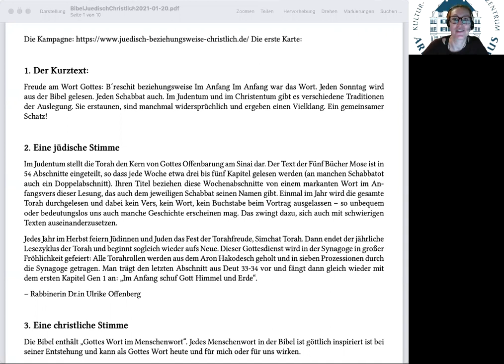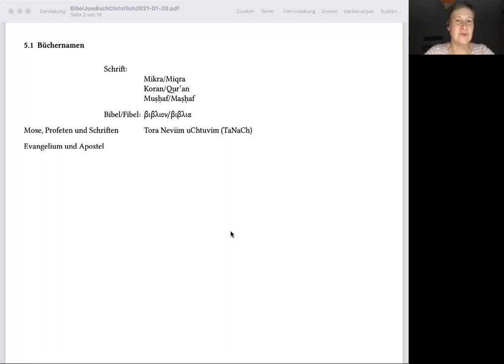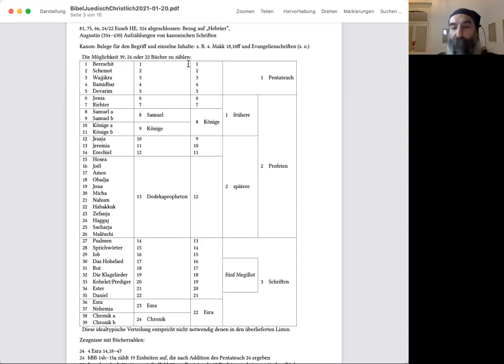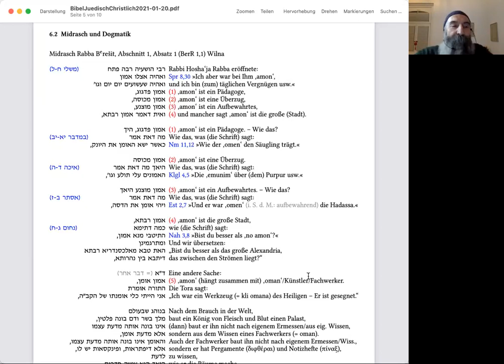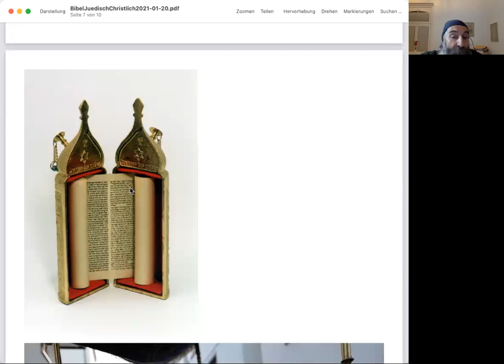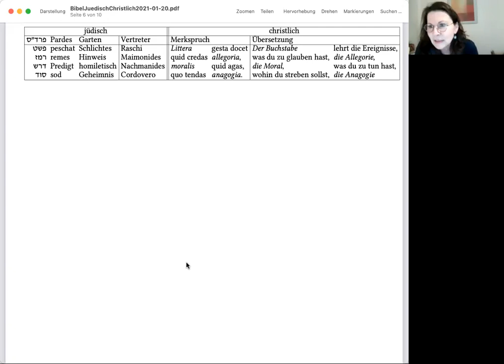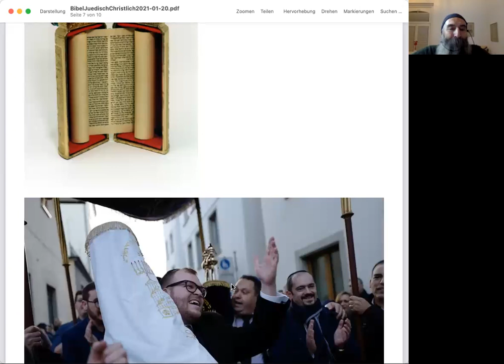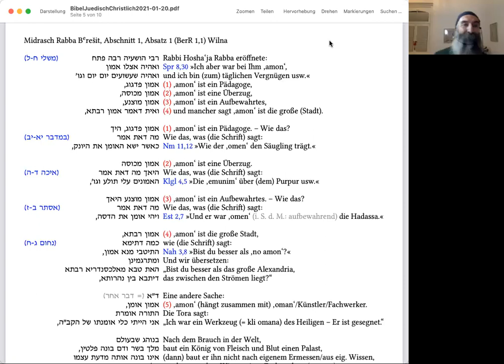beziehungsweise – Teil 1: Eine Heilige Schrift – zwei Religionen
Mit Dr. Timotheus Arndt (Forschungsstelle Judentum, Theologische Fakultät der Universität Leipzig) und weiteren wechselnden Referenten
Die Tora ist Quelle des Glaubens von Jüdinnen und Juden, wie von Christinnen und Christen als Teil der Bibel. Die einen lesen sie am Sabbat in der Synagoge, die anderen am Sonntag in der Kirche – beiden ist sie Heilige Schrift. Doch wie verstehen wir sie? Welche Traditionen der Auslegung gibt es und was macht diese aus?